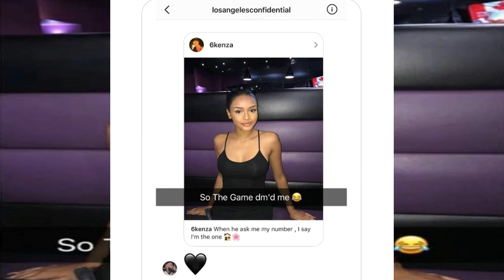The Game DM'd 16 year old Kenza Boutrif! Is 37 year old rapper a CREEP? Is he THIRSTY?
The Game DM'd 16 year old Kenza Boutrif! Is 37 year old rapper a CREEP? Is he THIRSTY? Or is this just business?